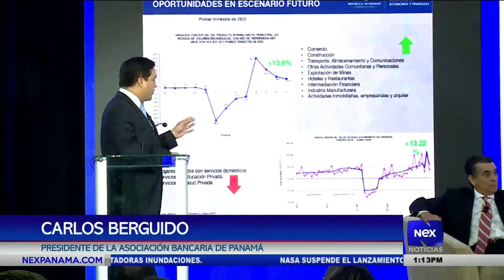Concluye 7mo Congreso de la Cumbre Financiera Internacional